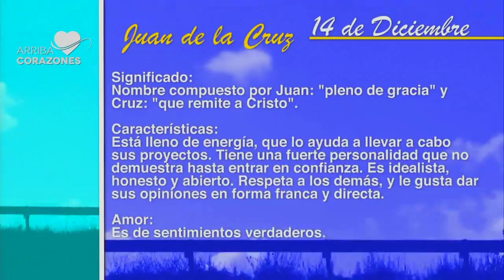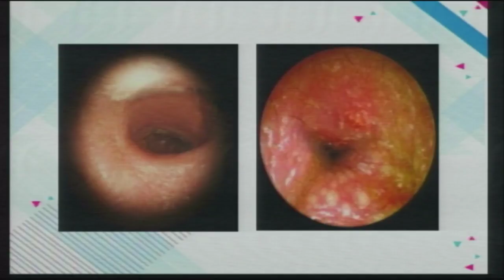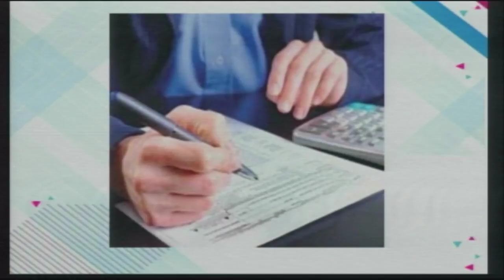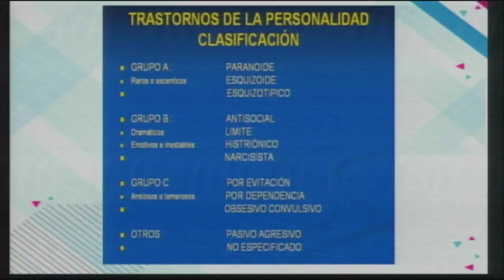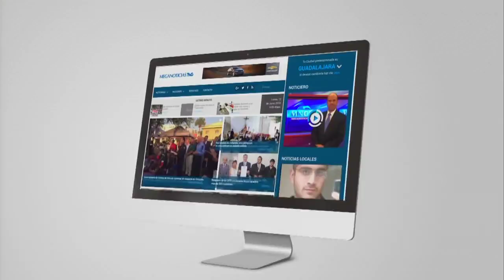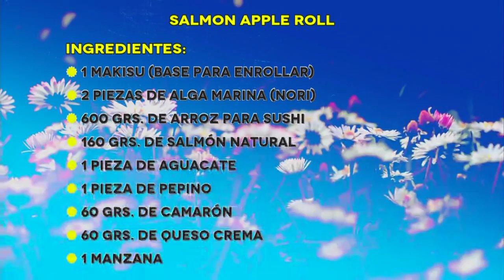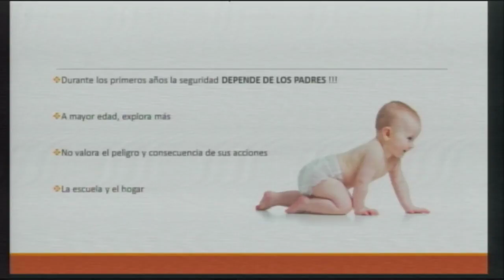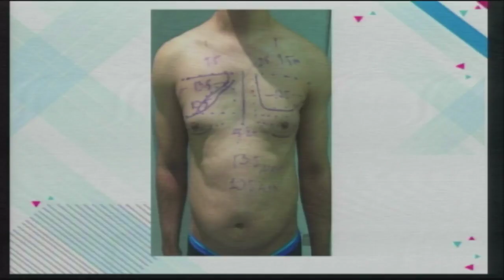Arriba Corazones TV 14 dic. 2016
1.-MÚSICA- PABLO CÉSAR
2.-MAESTRA BETTY  ANAYA - PSICOANALÍSTA
3.- DR. MARIO SÁNCHEZ, ALERGÓLOGO
4.-CHEF FER ÁVALOS- COCINA
5.-LICENCIADO LOZANO- NOTARIO EN CASA
6.-BETY ORTIZ- MESA DE POSADA
7.-TERE ALCALÁ- MODA Y ACCESORIOS
8.-MANUALIDADES- MONSE PLASENCIA
9.-DRA. MARISOL CEJA- OTORRINOLARINGÓLOGA
10.-DR. OMAAR FLORES- CIRUJIA PLÁSTICA
11.-DR. FRANCISCO JAVIER RODRÍGUEZ – ORTOPEDÍSTA